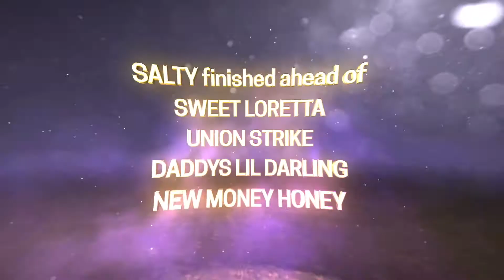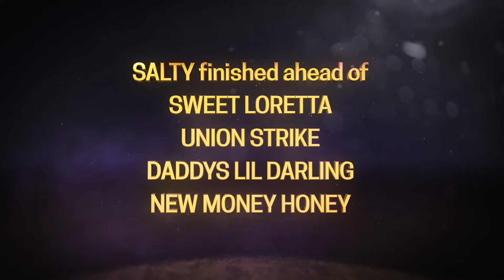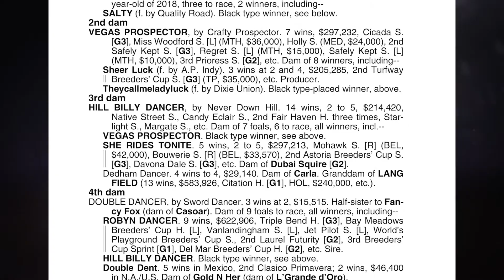Fasig-Tipton November: Salty Feature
FasigFeature: Salty